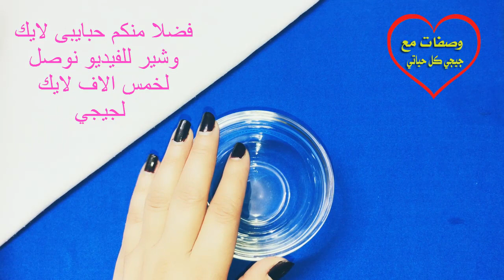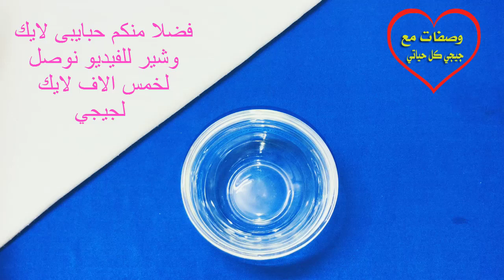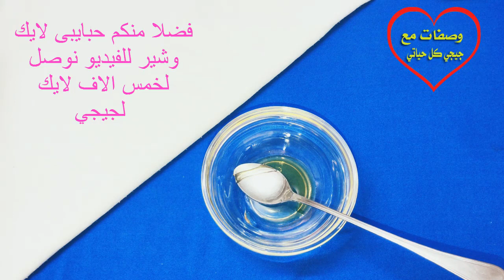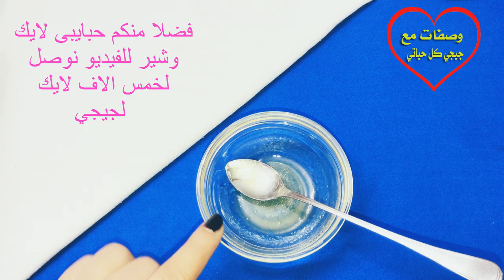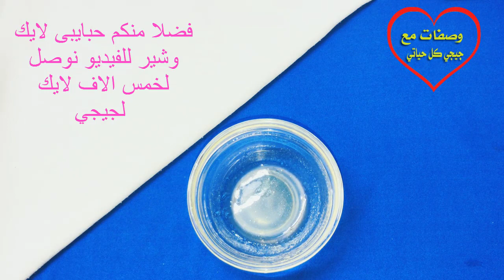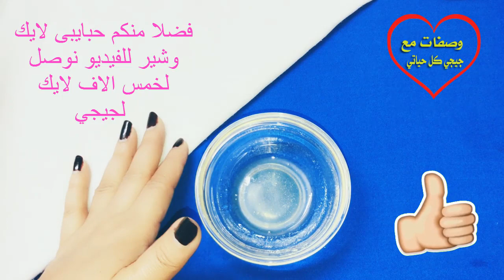مذهل ... بهذه الطريقة يمكنكم إزالة الشعر بشكل دائم وطبيعي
مع أنه لا يؤثر على الصحة بأي شكل أو بأي طريقة سلبية، إلا أن الشعر الموجود على الجسم يسبب الإحراج للعديد من الأشخاص.
أما فيما يتعلق بوظيفة هذا الشعر، فإنه يغطي المناطق الحساسة من الأضرار الخارجية، لذا فإن وجود الشعر في أماكن مختلفة من الجسم يعتبر مفيداً
للاشتراك بقناتى وصفات مجربة مع جيجي
متابعتى انستجرام